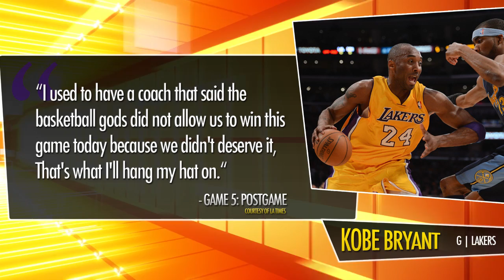Kobe Bryant "Scares" Nuggets Coach George Karl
Bryant scored 14 of his 43 points in the 4th quarter of Game 5, including four three pointers. Nuggets head coach George Karl said after the game. "Kobe scares the hell out of me."